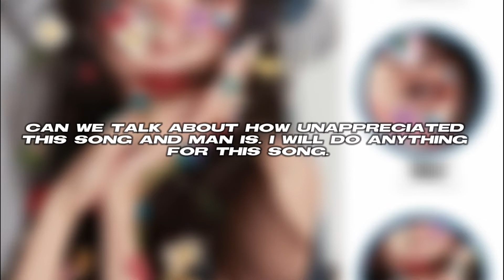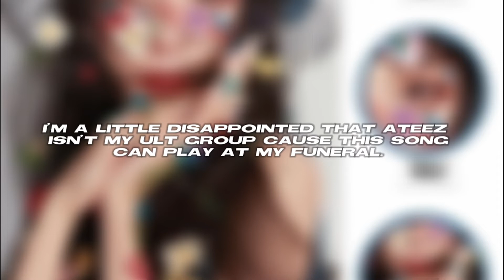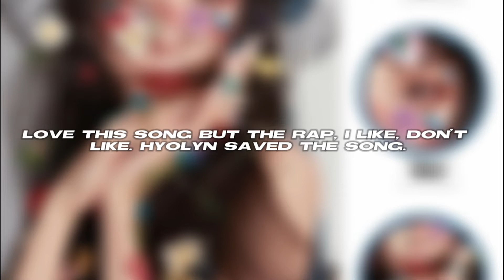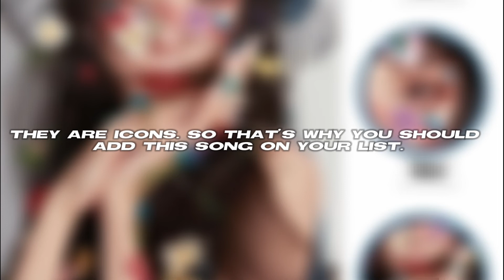My top 30 K-pop playlist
sorry for not being active

Intro: hi high by LOONA

I don’t own any of these songs or videos.